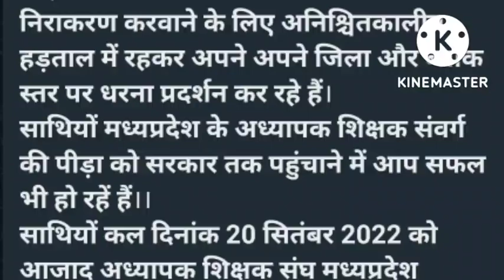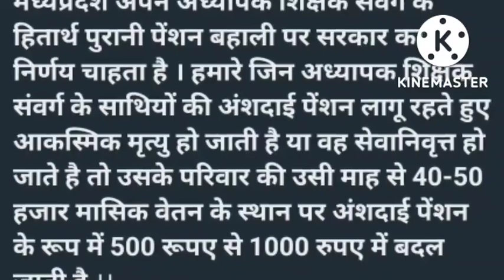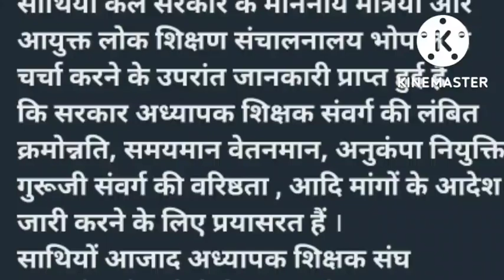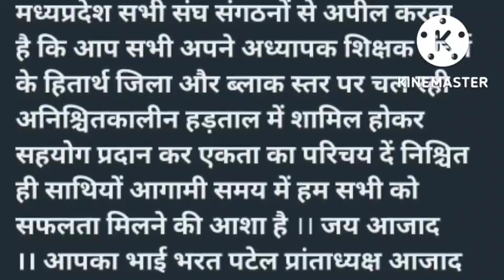MP Bharat Patel's appeal to all teachers will be discussed with CM on 23 September